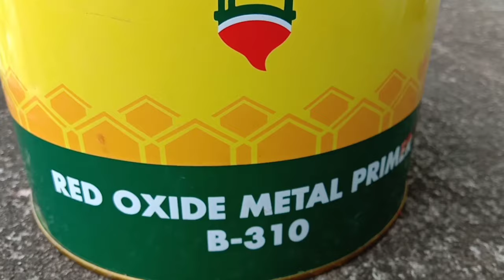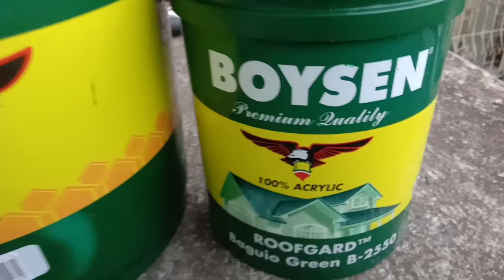HOW TO PAINT RUSTED ROOF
How to repaint old rusted roof.